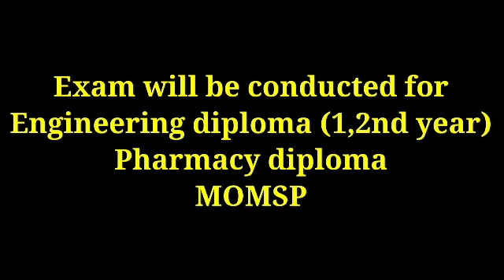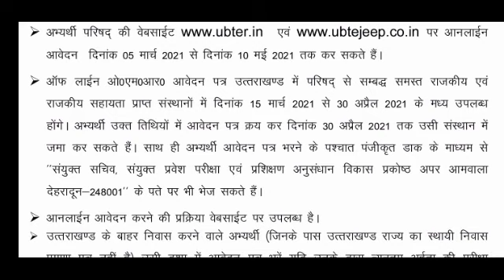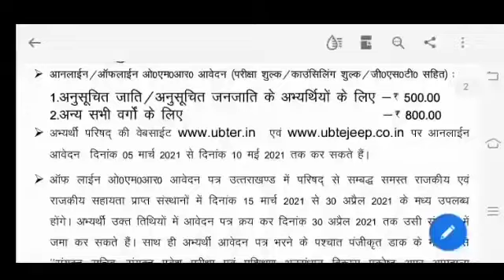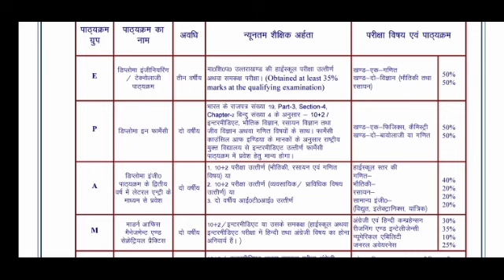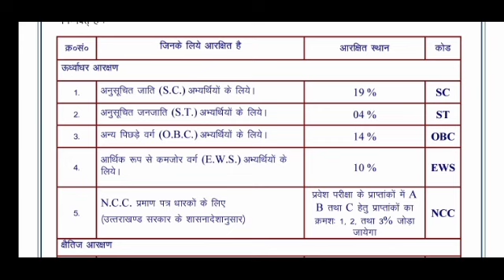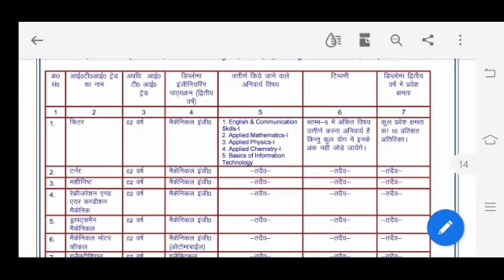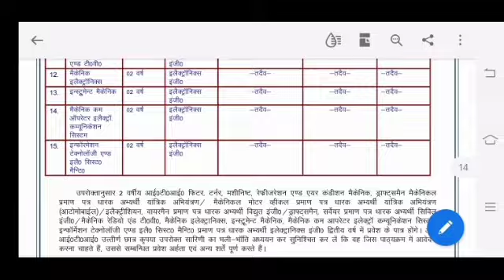Uttarakhand Polytechnic entrance exam 2021/ JEEP 2021/ Uk Polytechnic exam/ Polytechnic online form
Uttarakhand Polytechnic entrance exam online application starts from 5th March
official websites